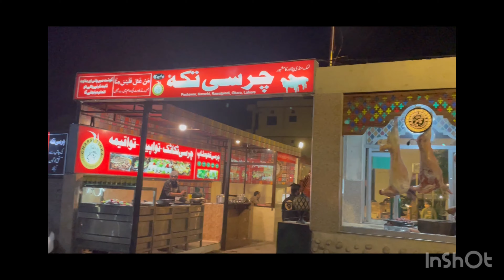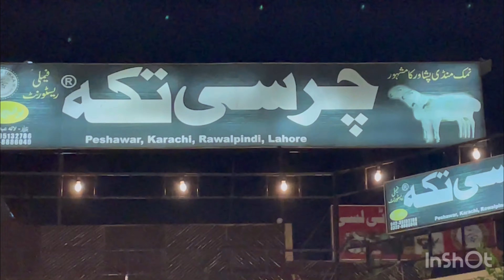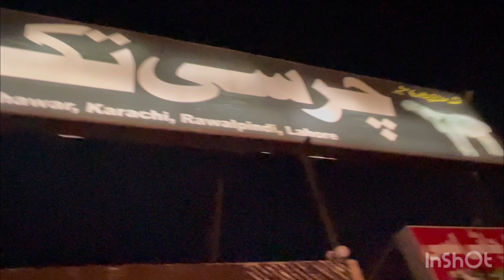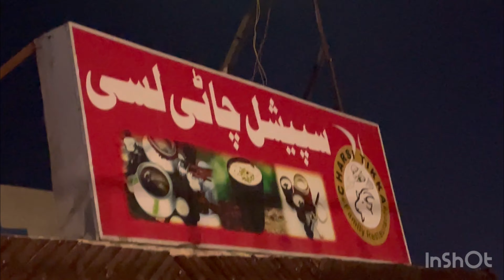Charsi Tikka Restaurant In Lahore By Nazam Food Flavours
facebook Link;;shorturl.at/deCRV